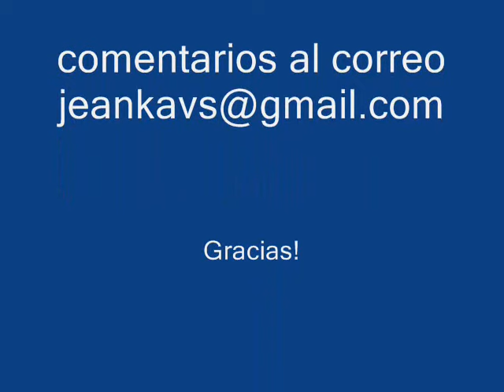Entrevista Ana Matnadze parte 2 Podcast de ajedrez número 6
Temas :
Entrevista Ana Matnadze

Todas las marcas, canciones, fotos que aquí aparecen pertenecen a sus respectivos dueños.